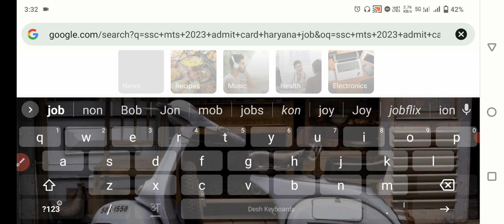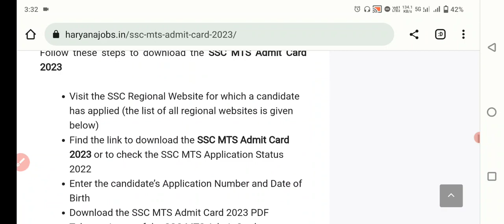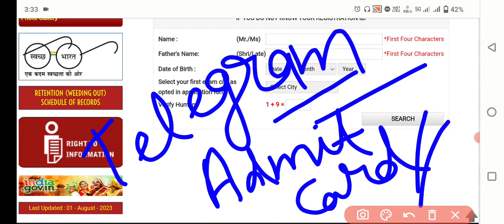SSC MTS 2023 Admit Card||SSC MTS 2023 All Region Admit Card Available Now 👍||Direct Link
ssc mts admit card status,
ssc mts exam application status 2023,
ssc mts havaldar application status 2023,
ssc mts application status 2023 kaise check kare,